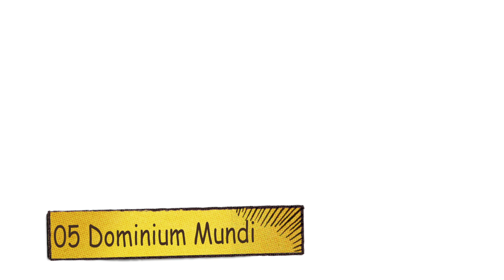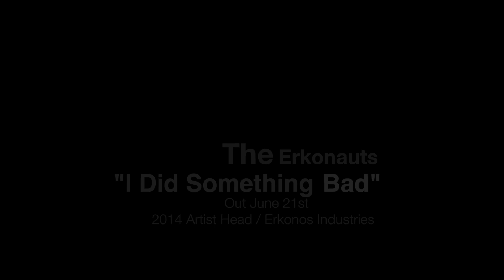I Did Something Bad - Track List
Proudly Announcing The Erkonauts' "I Did Something Bad" Out on June 21st!!!
(2014 Erkonos Industries)
01 - The Great Ass Poopery
02 - Tony 5
03 - All The Girls Should Die
04 - NOLA
05 - Dominium Mundi
06 - Hamster's Ghosthouse
07 - Gog
08 - Your Wife
09 - 9 Is Better Than 8